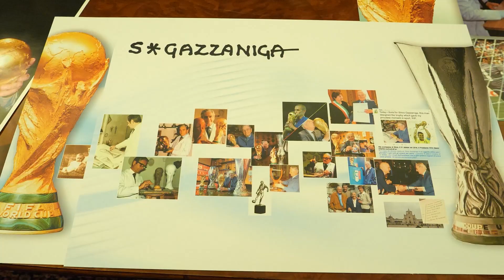Presidenti i KOKSH në prezantimin e koleksionit të unik të ish-futbollistit Italian Paolo Rossi.